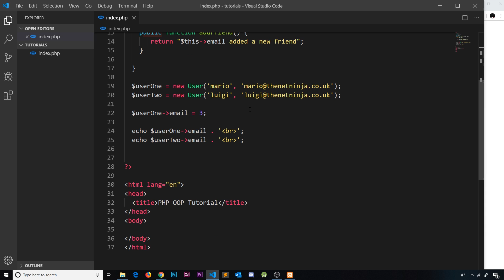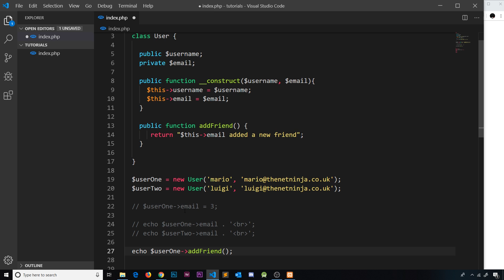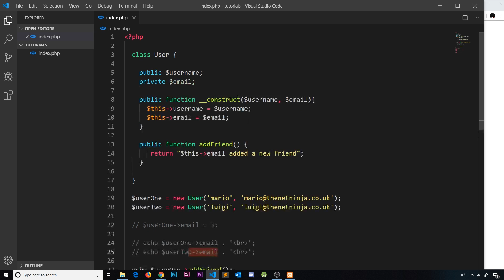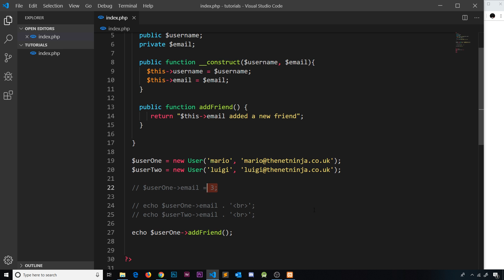Object Oriented PHP #5 - Access Modifiers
Hey gang, in this PHP tutorial we'll see how we can make our class properties / methods private by using the private access modifier / visibility modifier.